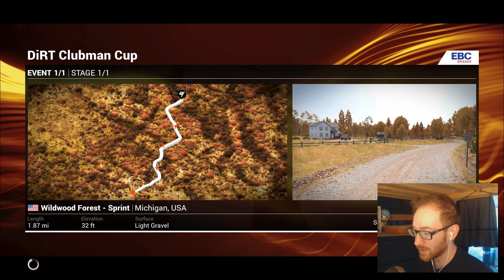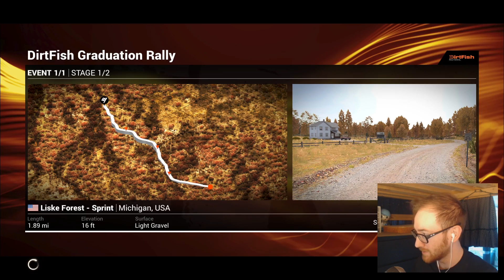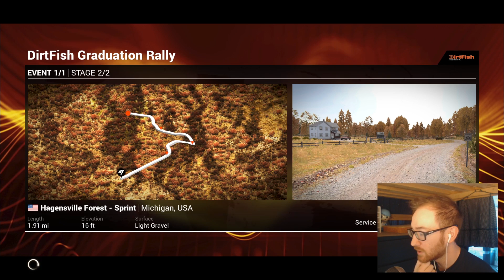DiRT 4 NEW RELEASE FIRST THOUGHTS | OpTicBigTymeR